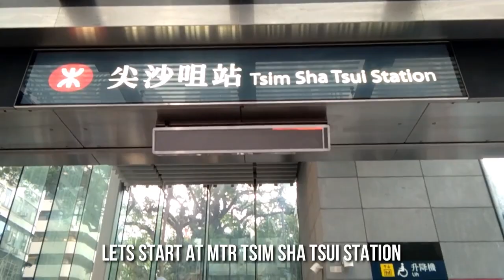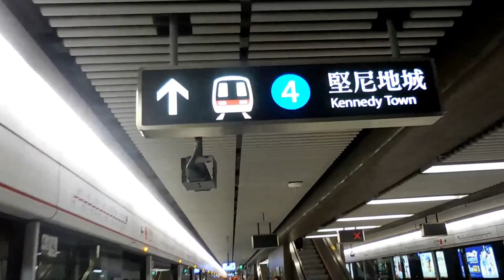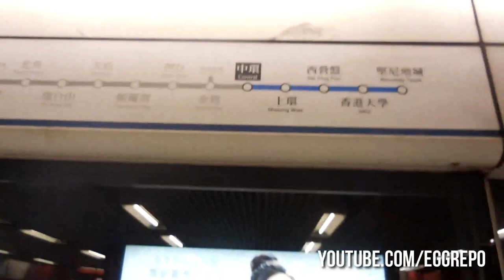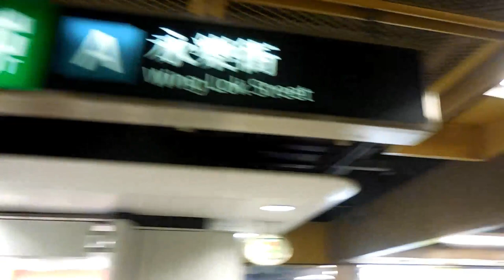How To Get To Man Mo Temple | Sheung Wan Hong Kong Travel Guide Vlog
Man Mo Temple or Man Mo Miu is a temple for the worship of the civil or literature god Man Tai (文帝) / Man Cheong (文昌) and the martial god Mo Tai (武帝) / Kwan Tai (關帝). The two gods were popularly patronized by scholars and students seeking progress in their study or ranking in the civil examinations in the Ming and Qing dynasties. There are several Man Mo temples in Hong Kong, the best known of which is the temple in Sheung Wan.

Source: wikipedia

OTHER HONG KONG VLOGS